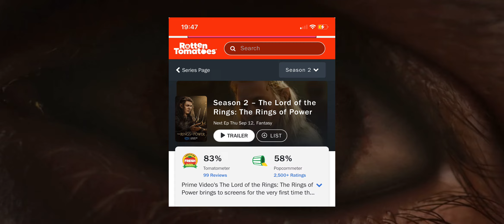3 Changes To Save The Rings of Power From Being A Total Disaster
The Rings of Power season 2 is a disaster. So heres 3 simple writing changes that can save the show in the future. Hopefully Amazon watches this video because they need help.